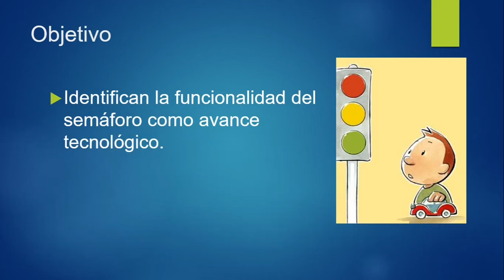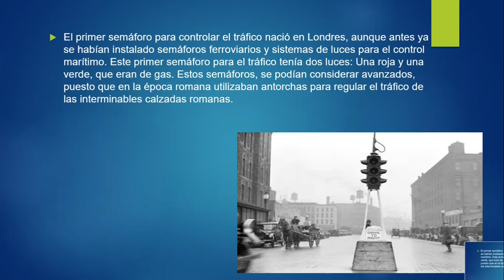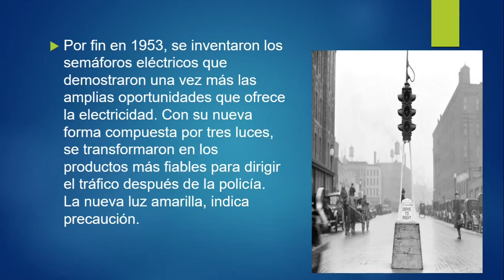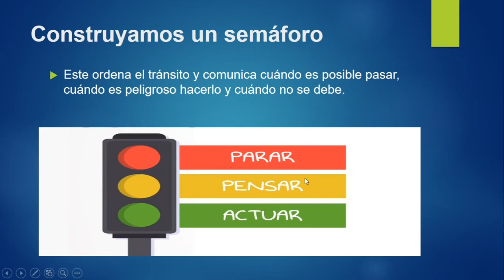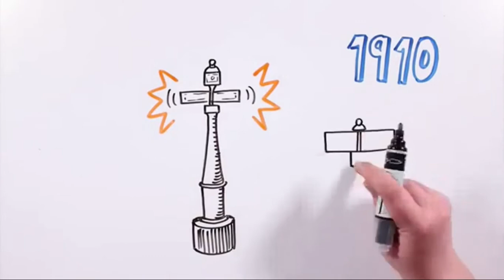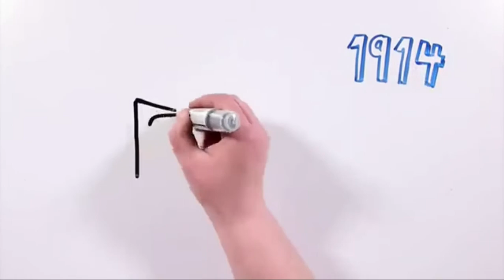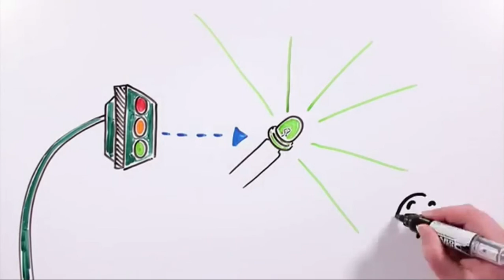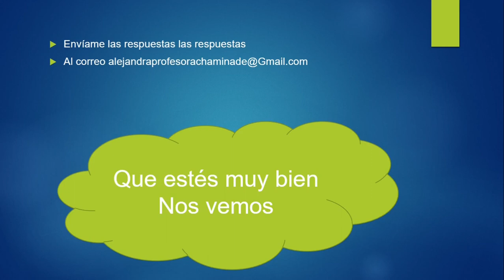Tecnología - 5to año - Avance tecnológico